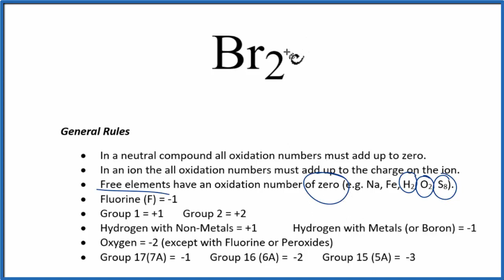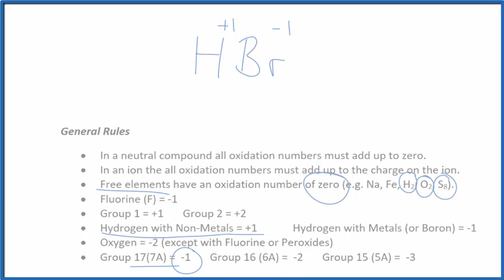How to find the Oxidation Number for Br in Br2 (Bromine gas)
To find the correct oxidation state of Br in Br2 (Bromine gas), and each element in the molecule, we use a few rules and some simple math.

First, since the Br2 molecule doesn’t have an overall charge (like NO3- or H3O+) we could say that the total of the oxidation numbers for Br2 will be zero since it is a neutral molecule.

We write the oxidation number (O.N.) for elements that we know and use these to figure out oxidation number for Br.

GENERAL RULES
Free elements have an oxidation state of zero (e.g. Na, Fe, H2, O2, S8).
In an ion the all Oxidation numbers must add up to the charge on the ion.
In a neutral compound all Oxidation Numbers must add up to zero.
Hydrogen with Non-Metals = +1
Hydrogen with Metals (or Boron) = -1
Fluorine = -1
Oxygen = -2 (except in H2O2 or with Fluorine)
Group 17(7A) = -1 except with Oxygen and other halogens lower in the group

Here it is bonded to Br so the oxidation number on Oxygen is -2. Using this information we can figure out the oxidation number for the element Br in Br2.